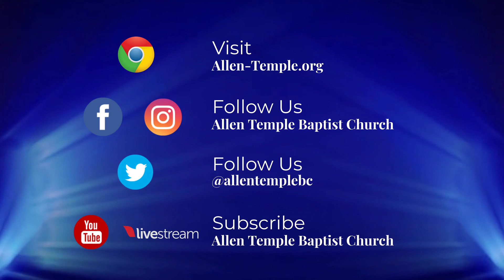Upcoming Events at Allen Temple Baptist Church Oakland for the week of 3/13/22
Upcoming Events at Allen Temple Baptist Church Oakland for the week of March 13, 2022 Allen Temple is honored and blessed to be pastored by our Senior Pastor Dr. Jacqueline A. Thompson. Our Pastor Emeritus is Dr. J. Alfred Smith, Sr. To learn more about Allen Temple, visit us at allen-temple.org